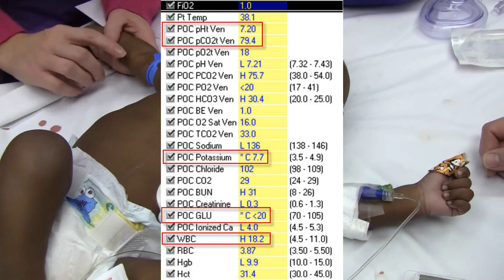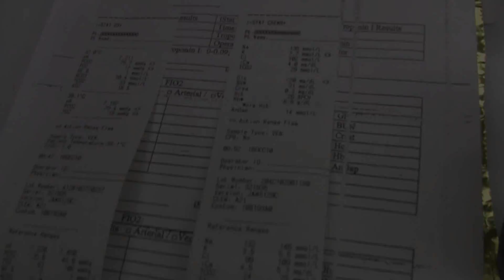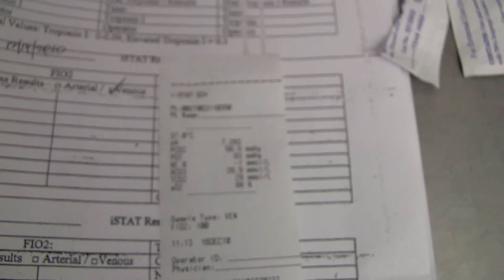Two RSV Patients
In this video we show the emergency presentations of two infants with severe respiratory syncytial virus infections.  The first infant was co-infected with B. pertussis and RSV.